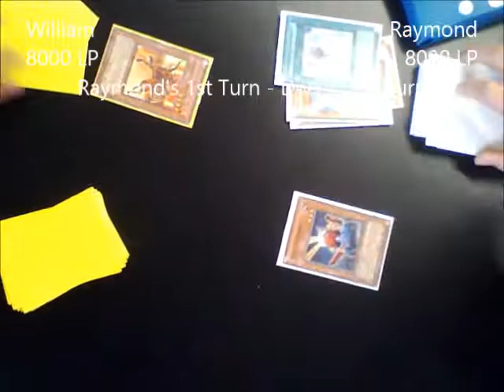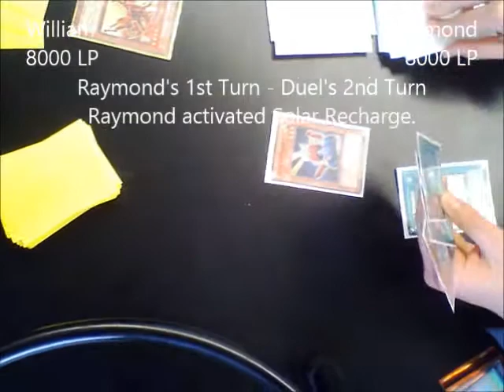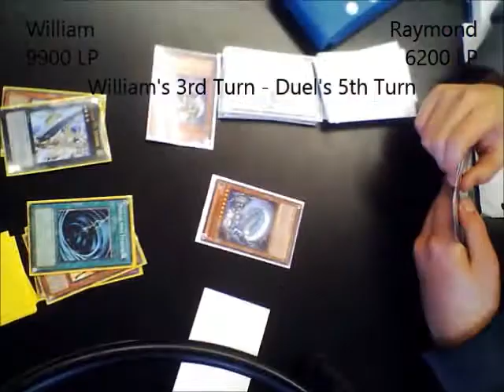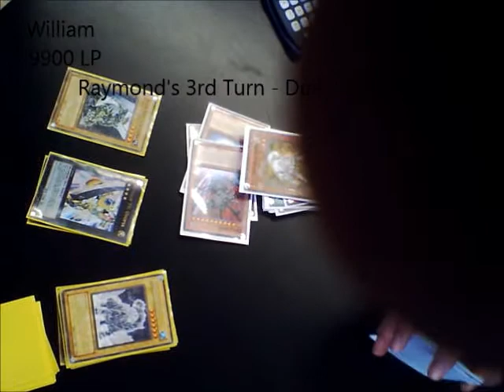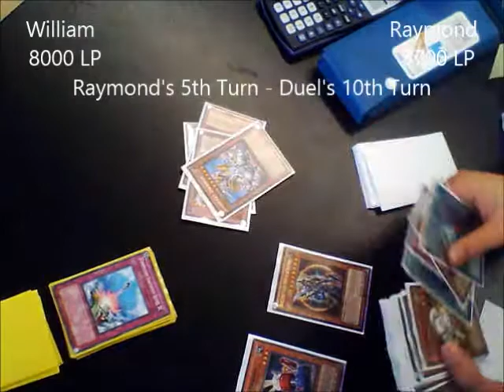Yugioh Club Duel #158: (Match Duel: Round 2) William's Skill Drain-Beatdown VS. Raymond's Lightsworn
After you watched the last duel, take what you saw and guess who will win. Other than that, Skill Drain Decks are SOOO ANNOYING!!!
Spoiler: Check the credits (about 20 secs. before the end) to see who won.